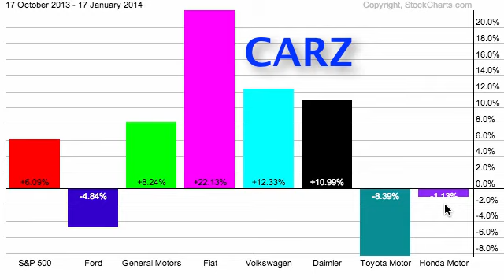DITC European Auto Makers Lead Group Higher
This video shows a three month PerfChart that compares performance for the S&P 500 and seven major auto manufacturers.